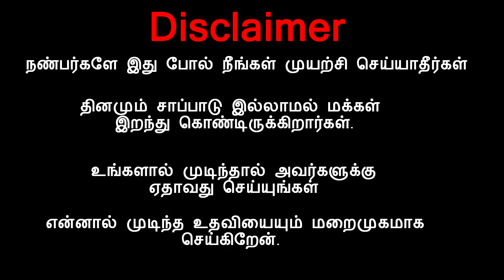20 dosa eating challenge | food changelleges | 20 தோசை சாப்பிடும் போட்டி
20 dosa eating challenge | food changelleges | 20 தோசை சாப்பிடும் போட்டி